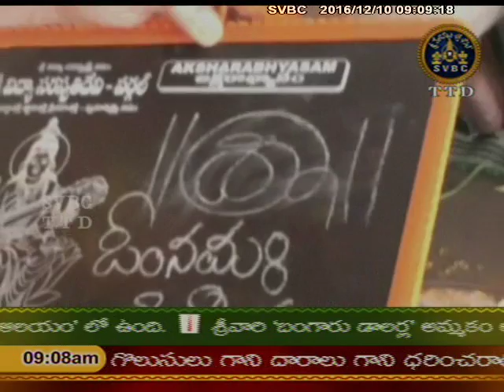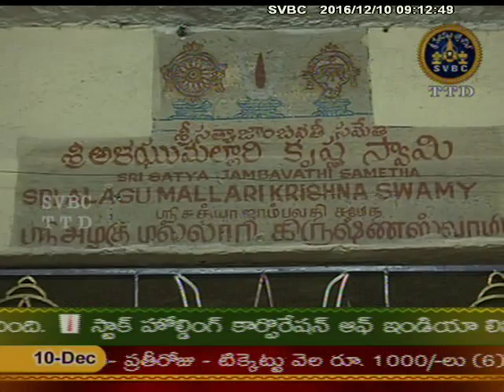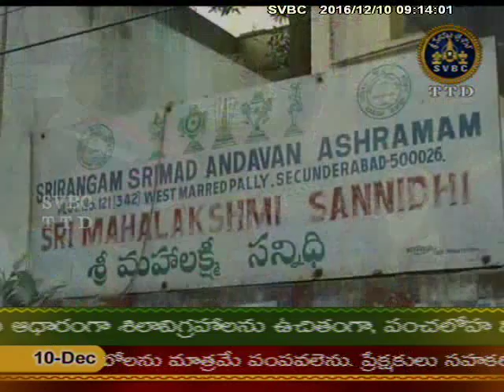SVBC TTD-Adhytmika viseshalu 9 Am 10-12-16